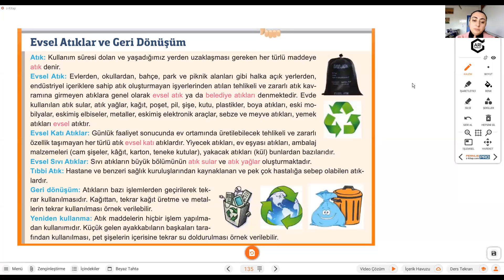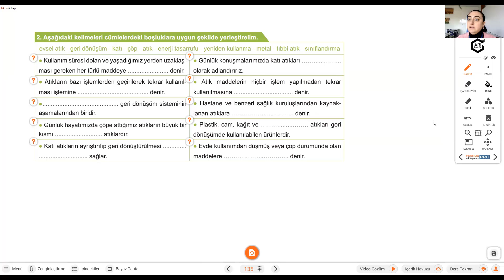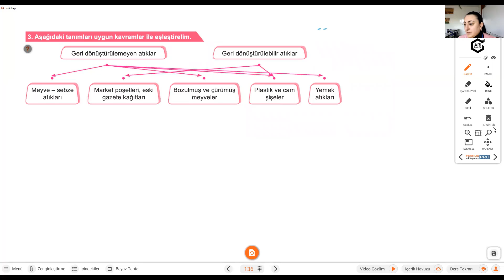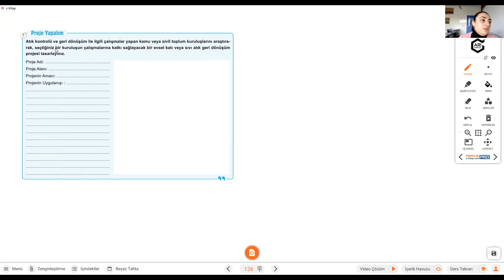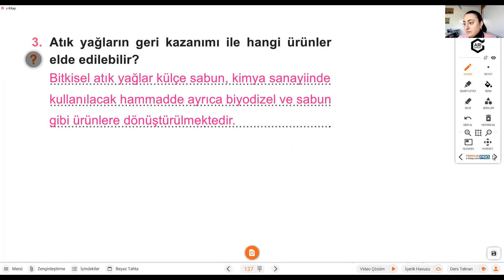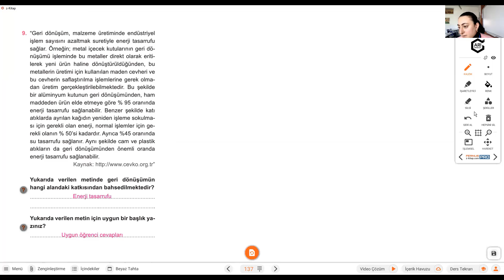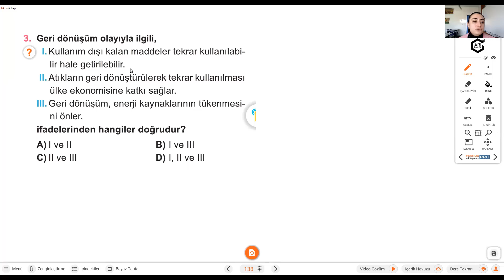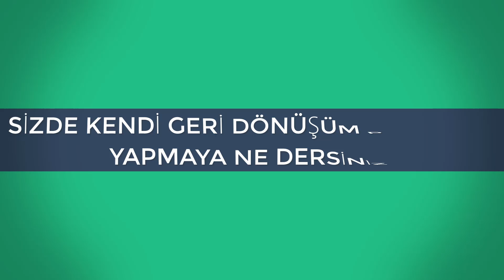05 Nisan 2021 7.Sınıf Fen Bilimleri Ödevi